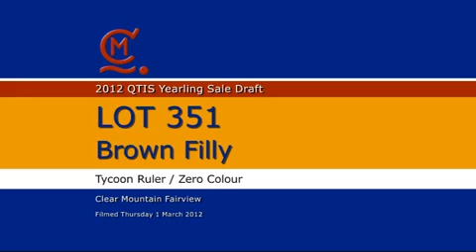2012 Magic Millions QTIS Yearling Sale: Clear Mountain Fairview - Lot 351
2012 MAGIC MILLIONS QTIS YEARLING SALE

LOT 351: TYCOON RULER FILLY x ZERO COLOUR (DANZERO)